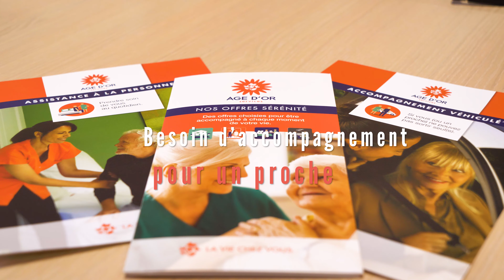Promotional Video for AGE D'OR SERVICES GUYANE (GH5 video)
Promotional video for AGE D'OR SERVICES GUYANE made by a group of students in DUT TC at UNIVERSITÉ DE GUYANE.

Filmed and edited by Arjune Singh from WLKreation